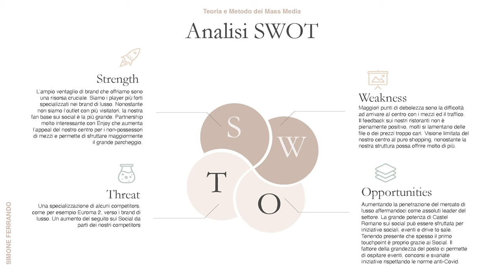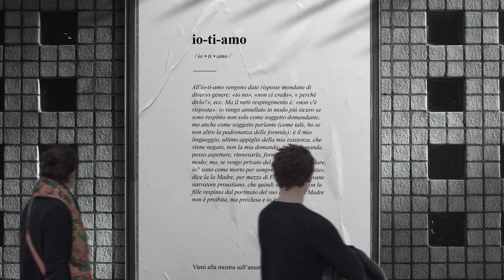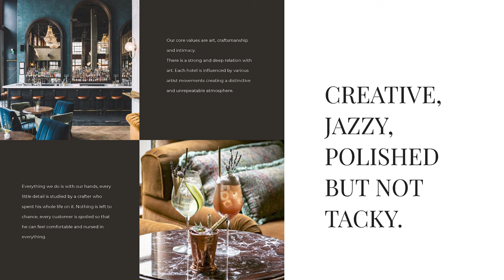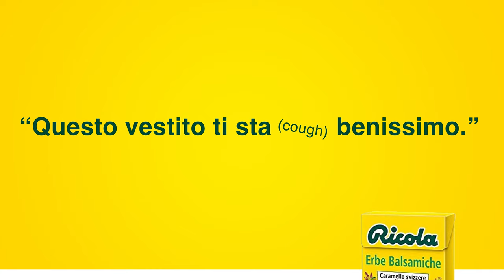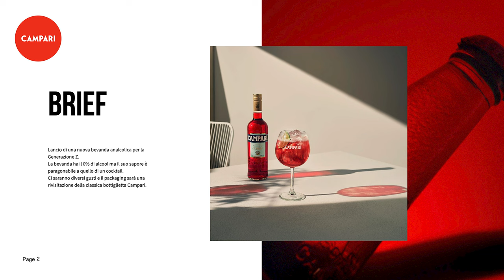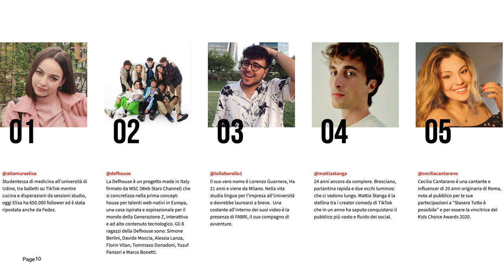TIER LIST IED II ANNO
Oggi vi porto la Tier List del II anno di Design della Comunicazione allo IED. Tra i corsi ci stanno Design 1, Tecniche della Comunicazione, Progettazione Multimediale etc.